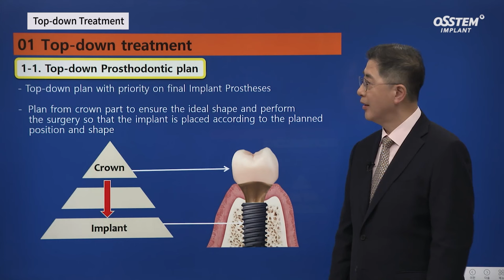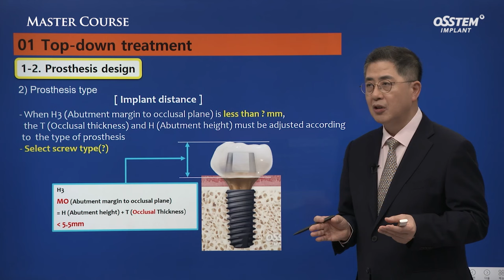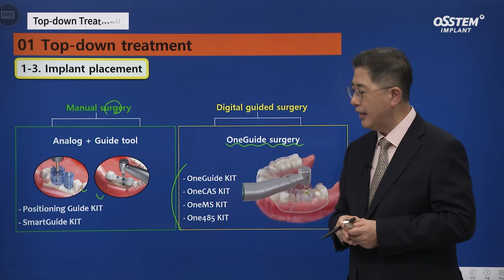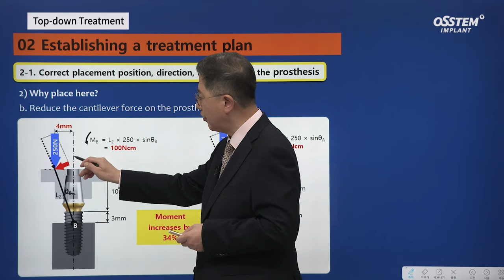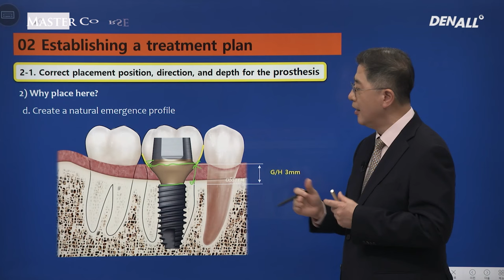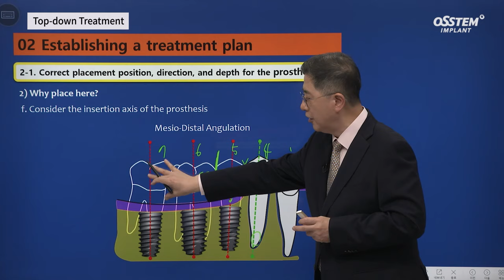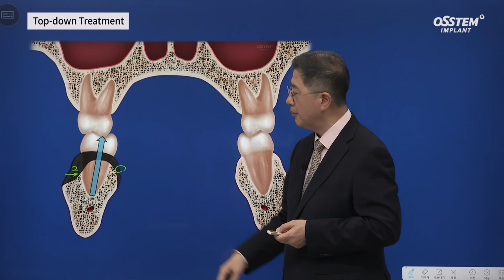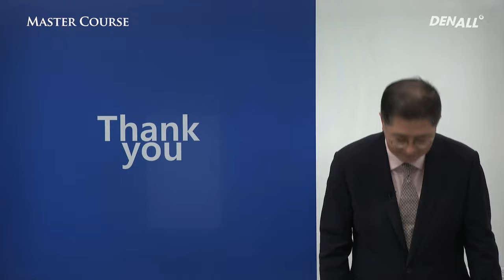[Master Course Season2 -PROSTHODONTICS] Top-down Treatment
0) INTRO [00:00]
1) Top-down Treatment [00:38]
2) Establishing a Treatment plan [10:41]
3) Top-down Treatment Case Review [32:41]